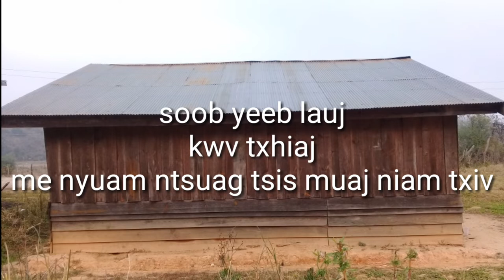Soob yeeb lauj kwv txhiaj me nyuam ntsuag tsis muaj nian txiv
Me nyuam ntsuag tsis muaj niam txiv